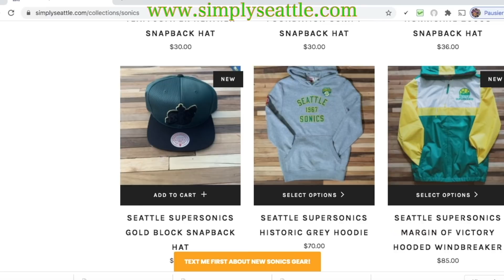How Larry Bird destroyed Shawn Kemp - Insane story